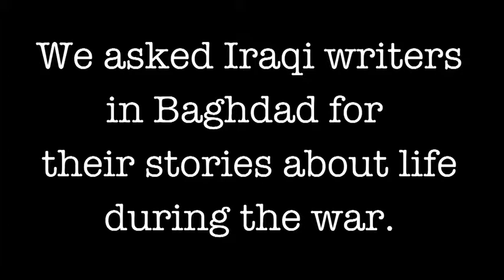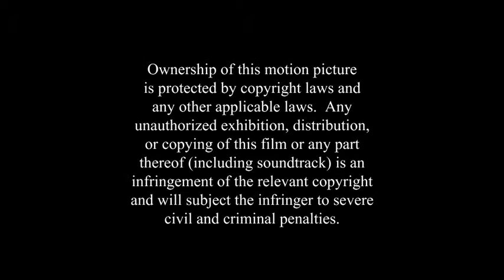The Killed - an Iraqi story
Story from Baghdad from Iraqi writer Saad Saeed, part of the longer film Speaking of Baghdad.   With Silas Weir Mitchell of Grimm and many more films and tv shows.  Directed by George Larkin.